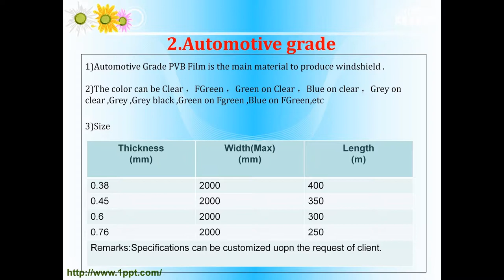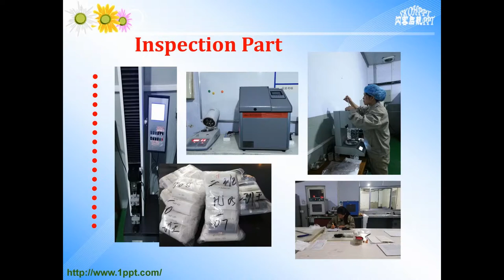Shandong Qilu Ethylene Chemicals Co.,Ltd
Qilu PVB Film
Selina Sun
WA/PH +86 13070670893